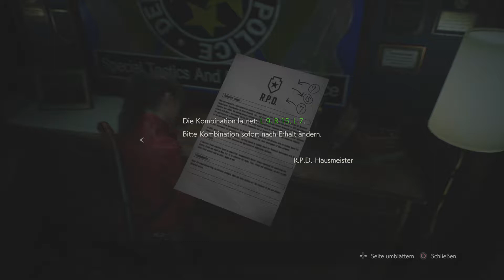RESIDENT EVIL 2_Remake PS4 (RUS/GER) Claire A part10 Büro der S.T.A.R.S.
Resident Evil 2 in neuem glanz!!!